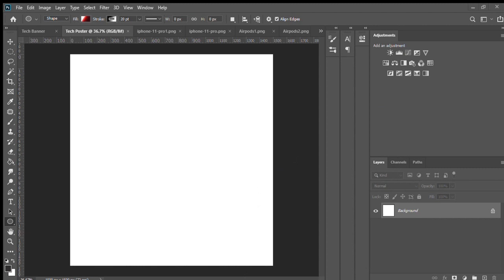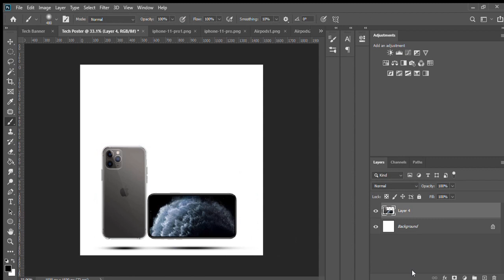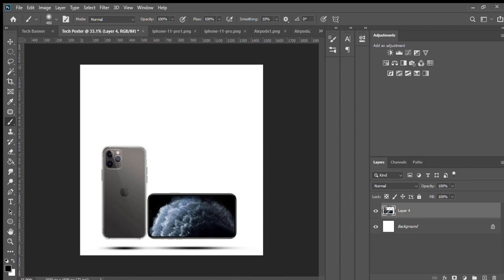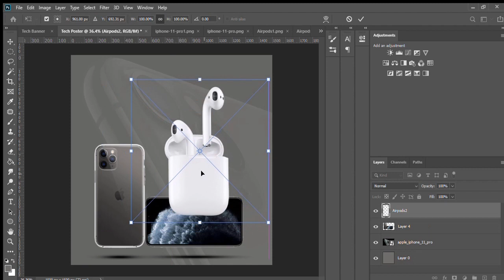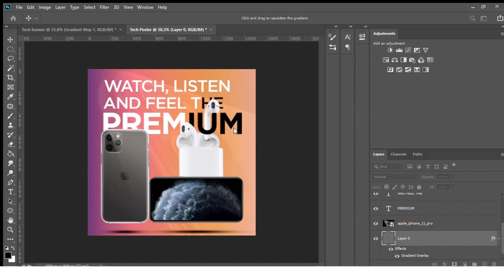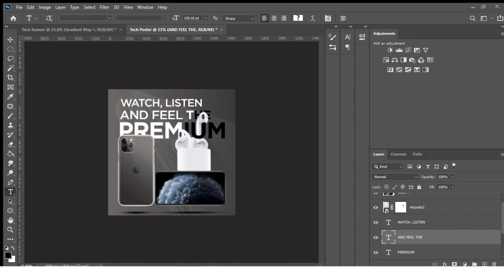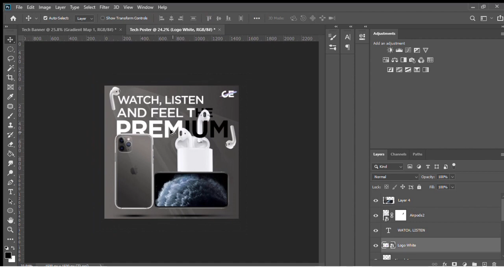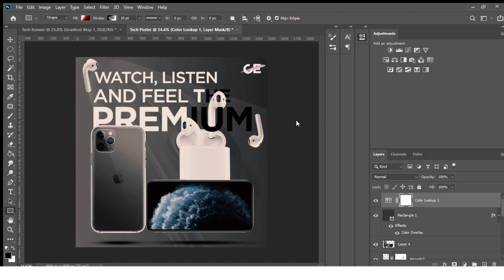Ep5 : How to Design Tech Banners (Electronics Banner) in Photoshop CC 2020 | Core Editor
This tutorial is about new graphic design according to trending in the market as TECH by CoreEditor. Today we are going to learn how to create a professional Tech Banner / Poster for your personal use or for your client using Photoshop CC.

Hi Guys!
It's free to help you learn more about Graphic Design. This video created only for a education purpose so you can use our skills for your personal use or for your client if you are working as a Graphic Designer.
We do not share content for commercial purposes.
🔻If you have any questions?

core editor
adobe premiere pro intro template free
intro template premiere pro
premiere pro intro template
logo intro premiere pro template free
logo intro premiere pro
adobe photoshop
adobe premiere pro
photoshop tutorial
photoshop text effects
photoshop cc
photoshop free
photoshop editing
photoshop photo background change
ps tutorial
tutorials
logo tutorial
premiere pro
premiere pro transition effects